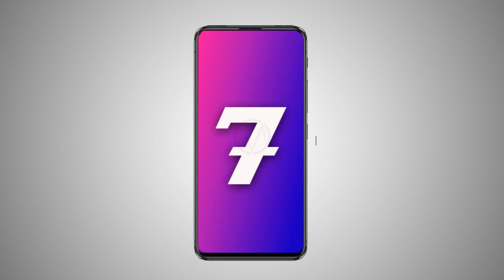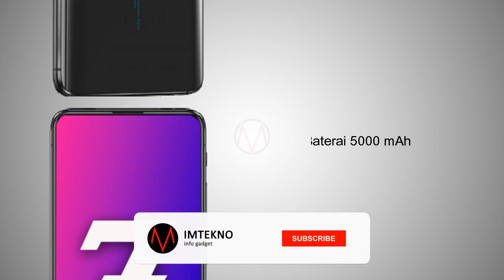ASUS ZENFONE 7 REVIEW INDONESIA HARGA DAN SPESIFIKASI 5G RILIS TERBARU 2020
asus zenfone 7 indonesia review harga dan spesifikasi rilis terbaru 2020